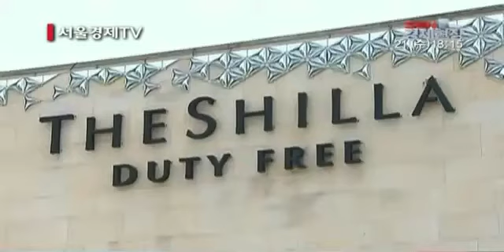대목 앞둔 면세점 파격 할인 행사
-앵커-
국내 징검다리 휴일에 중국 단오절까지 맞물리면서 큰 대목을 앞둔 서울 주요 면세점은 대규모 할인 이벤트에 들어가며 내·외국인 손님 맞이에 나섰습니다.
한지이 기자입니다.

-기자-
서울 도심 한 면세점, 물건을 사려는 사람들로 장사진을 이룹니다.
롯데·신라 등 주요 면세점이 다음 달 초 공휴일과 중국의 단오 특수를 맞아 내국인 여행객과 외국인 관광객을 대상으로 할인 및 선불카드 증정 행사를 실시한 것입니다.

-인터뷰-Chan / 중국·홍콩-
 제가 이 곳 롯데면세점에 온 이유는 화장품을 사기 위해서입니다. 저는 3-4일 동안 한국에 머물 예정이며 이 곳 롯데면세점 화장품의 품질에 대해서 매우 만족하고 있습니다.

이처럼 출국 전 쇼핑을 즐기는 소비자들과 국내 쇼핑 여행을 즐기는 외국인 관광객이 증가하면서 면세업계는 다양한 특별 이벤트를 마련하고 고객 유치에 나섰습니다.
롯데면세점은 본점·월드점·코엑스 점을 대상으로 주요 브랜드 시즌 오프 세일 행사와 함께 상품권을 증정합니다
월드점은 주류는 전 품목 20%, 홍삼 제품도 최대 10%까지 할인 판매하고 향수 3개 이상 사면 20%를 깎아줍니다.
코엑스점에서는 화장품 구매금액별로 3만원까지 즉시 할인해주고 인천공항점에서는 선글라스 최대 40%, 화장품과 향수의 경우 최대 15% 할인 행사를 진행 중입니다.

-인터뷰-이영미 / 롯데면세점 소공점 지배인-
5월 달에도 연휴가 있었고요. 다가오는 6월에도 연휴를 예상하고 있습니다. 고객분들이 오셔서 쇼핑할 수 있도록 브랜드 행사나 선불카드 증정행사, 경품행사를 진행하고 있습니다.

신라면세점은 오는 29 일까지 서울점을 방문하는 모든 고객에서 1만원짜리 사은권을 증정합니다. 또 아침 9시에서 낮 12시 사이나 저녁 7시부터 9시 시간대 구매고객에게 선불카드를 2배로 증정하는 이벤트도 실시하고 있습니다.

면세점을 찾는 국내외 관광객 수가 증가하고 있는 가운데 다음달 초 연휴와 중국 단오까지 겹치면서 면세점 업계는 손님 맞이에 분주한 모습을 보이고 있습니다.
서울경제TV 한지이입니다.